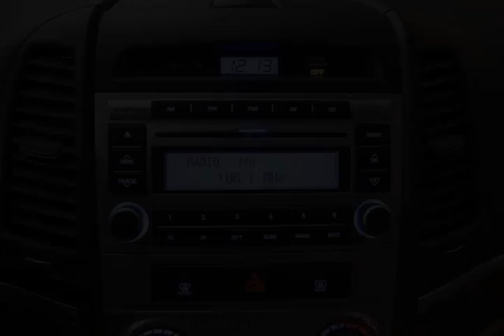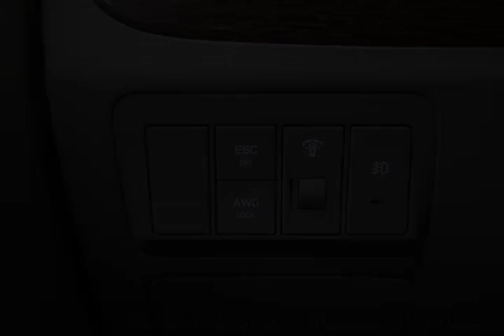Mark Wilsons Better Used Cars - 2008 Hyundai Santa Fe AWD V6 AUTOMATIC! POWER PKG! ALLOYS! SUV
Mark Wilsons Better Used Cars - 2008 Hyundai Santa Fe AWD V6 AUTOMATIC! POWER PKG! ALLOYS! SUV 8H206037